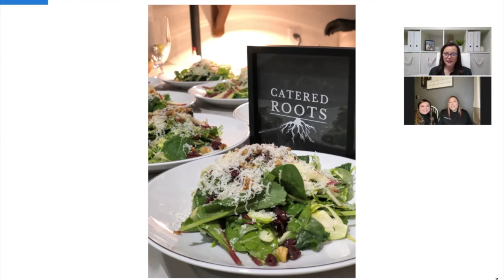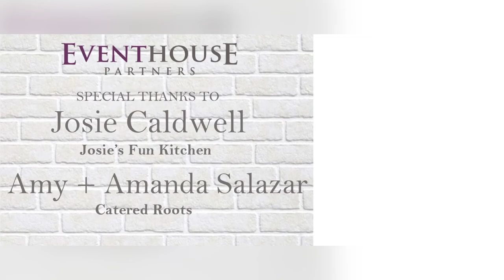Fun and Inspiration on Cinco de Mayo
See our crazy antics in Josie's Fun Kitchen.  It was so fun to collaborate and meet in person after our online video interview a few months ago.  The food was delicious!  Recipe is below.

CHICKEN ENCHILADAS INGREDIENTS
 2 Large Chicken Breasts - (Bone in or boneless)
 (put in pot, cover with water – add, salt, pepper, garlic, celery, onions, parsley)
 1 – 2 packages Corn Tortillas (Mission, or other brand)
 Large Bag (4-6 Cups) Mexican Blend – Shredded cheese – You can shred a few blocks if you want
 Cilantro (Fresh – Rough Chop
 Green Onions, Sliced

ENCHILADA  SAUCE (YOU CAN CUT RECIPE  IN ½)
 3-4 TBSP Oil (Canola or Vegetable)
 1 Cup Mexican Chili Powder
 4-6 Cups water
 1 -14oz Can Tomato Sauce (“Hunts”)
 Chicken Bouillon or “Vegeta” @ 1-2 Tablespoons
 *You can use some chicken stock instead of the water or use ½ and ½ - go with your taste

COOKING THE CHICKEN:
1. Preheat oven to 375 degrees
2. Chicken: Cover Chicken Breast with Water, add, Small yellow onion, 5 cloves garlic, celery, parsley, salt and pepper – no need to peel skins off – Bring to Boil, and reduce to gentle boil for about 30-40 minutes.
3. Drain Chicken, Shred with fork while warm, and combine chopped onion, set aside

MAKING THE SAUCE:
4. Heat Heavy Skillet (Cast Iron) – med-low heat
5. Add – Oil and Chili Powder, and mix/combine – be careful NOT to burn, once combined and fragrant, add water and stir with wisk, until very smooth. Cook for about 10 minutes

PREPPING THE TORTILLAS:
Prep them by warming each side on a skillet – this will prevent them from breaking with you roll them.

ASSEMBLING:
Dip warm tortilla into red sauce (be careful because the sauce stains! Add the Chicken mixture, and cheese and roll and place into 9 x 13 pan – (tip – add a little sauce to the bottom of the pan first.)  Place the filled tortilla seam side down into pan. Continue until finished.
Top with Sauce and more cheese and any left-over chicken.
Cover pan with Aluminum Foil. Bake for 20 minutes, remove foil, bake another 15-20 minutes, until crispy and all cheese is melted.
Garnish with Cilantro and Green Onions

0:00 Josie Caldwell
3:56 Catered Roots
9:31 Credits